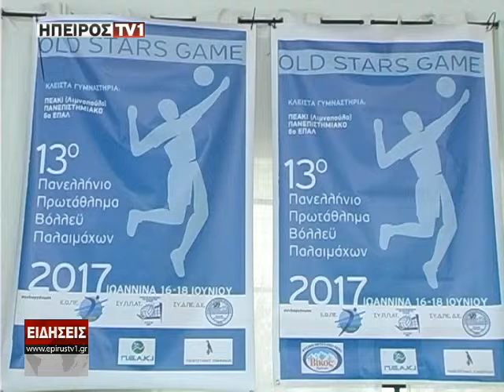ΗΠΕΙΡΟΣ TV1 | Στα Γιάννενα 300 παλαίμαχοι του Βόλλεϋ | 16/06/2017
epirustv1.gr |  Στα Γιάννενα 300 παλαίμαχοι του Βόλλεϋ  | 16/06/2017